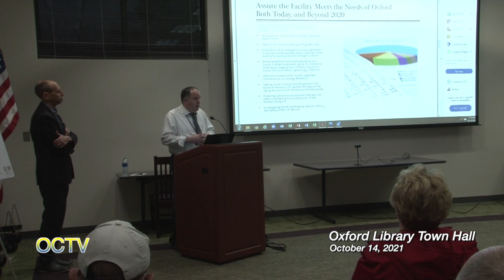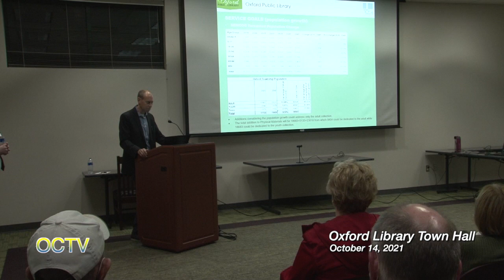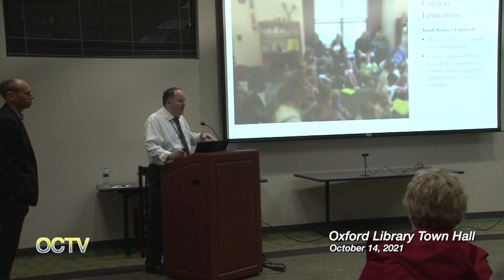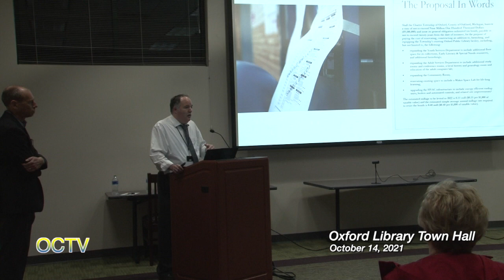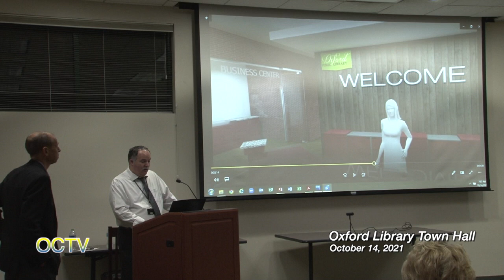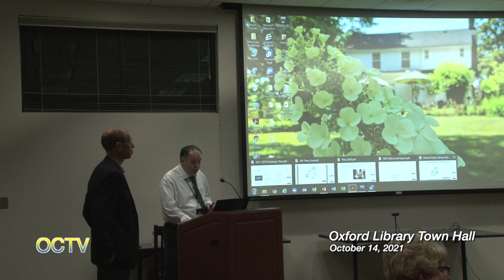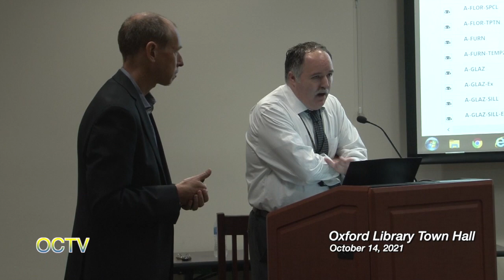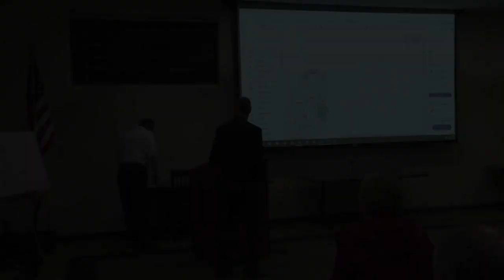Oxford Library Town Hall 10-14-21